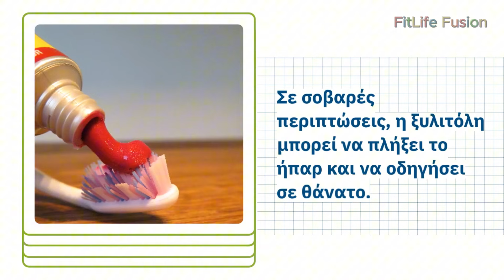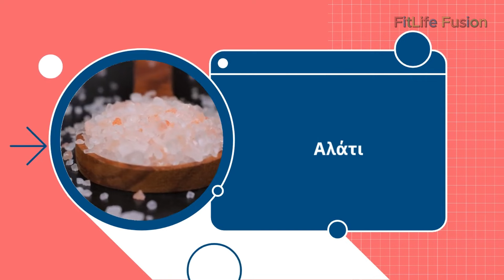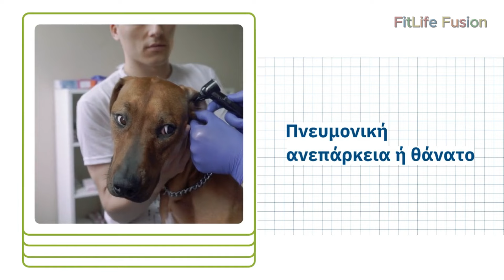9 Τροφές Που Μπορούν Να Σκοτώσουν Τον Σκύλο Σας!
9 τροφές που μπορούν να σκοτώσουν τον σκύλο σας! Προσοχή λάτρεις των σκυλιών!  Μήπως ταΐζετε άθελά σας τον τετράποδο φίλο σας με τροφές που είναι επικίνδυνες για την υγεία του;

Σε αυτό το βίντεο, θα μάθετε για **9 κοινές τροφές** που μπορεί να **αποβούν μοιραίες** για τον σκύλο σας. ☠️

Μάθετε:

* Ποιες τροφές είναι τοξικές για τους σκύλους.
* Ποια είναι τα συμπτώματα δηλητηρίασης από τροφές.
* Τι να κάνετε αν ο σκύλος σας καταναλώσει κάτι επικίνδυνο.

Μην ρισκάρετε την υγεία του αγαπημένου σας σκύλου!